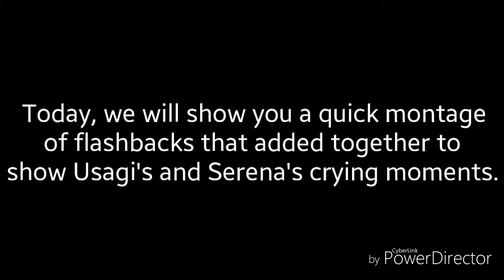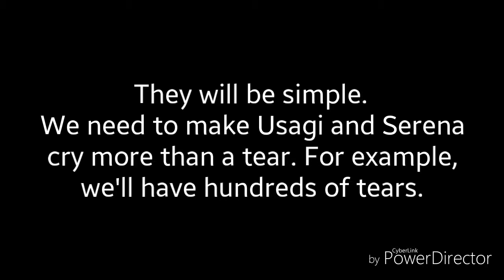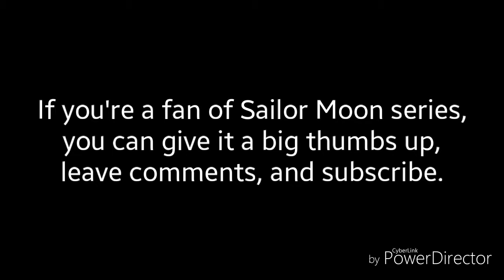A Quick Montage Of Sailor Moon Crying On Flashbacks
The montage will start on 1:47

Hey, guys. Let's review a montage of flashbacks that added together to show Usagi's crying moments in Sailor Moon Season 1.
Let's follow the following rules:

We need to make Usagi cry more than a tear like hundreds of them.

Weeping and whining should work, but the actions won't count.

The tears of joy will not work. If Sailor Moon cries, that should be able to work.